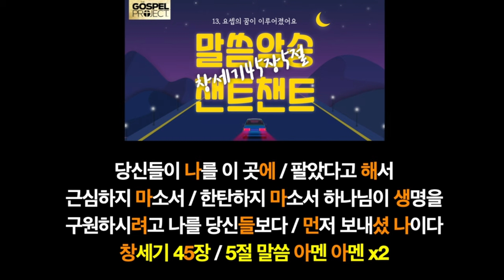[챈트챈트 / 구약1] - 13. 꿈이 이루어진 요셉 (창세기45장5절)